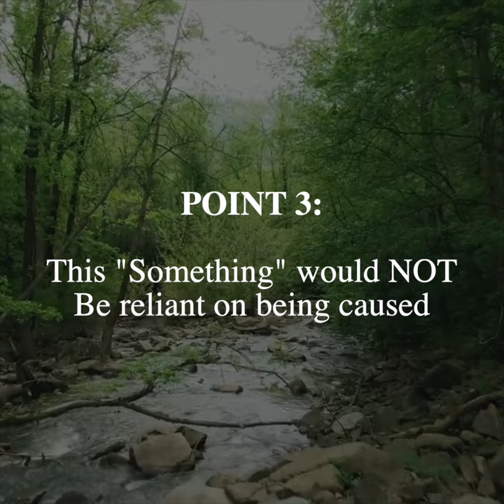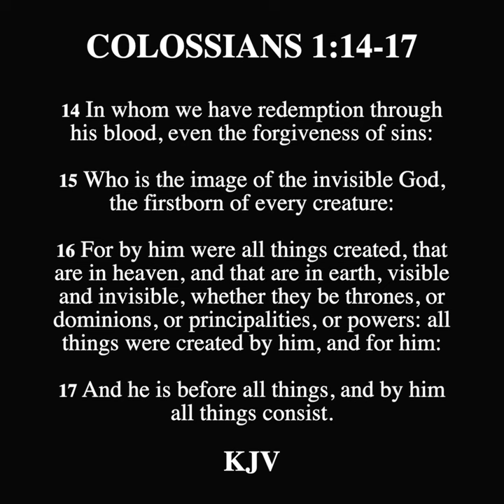PWS - The Argument for Efficient Causality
Response to Atheism is devoted to providing answers to those who are professing Atheists who are looking for rational and biblical answers from an outside perspective. The content provided will demonstrate the non-biblical support of Atheism and calling those who seek truth to find salvation in Christ the Lord.